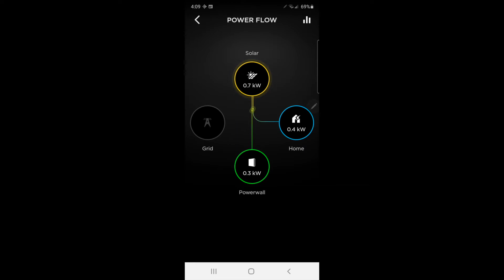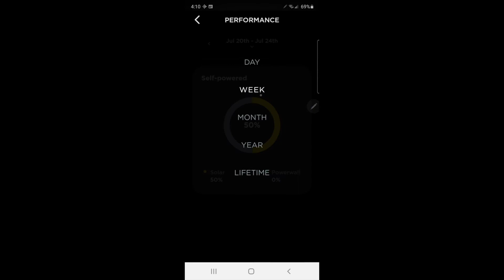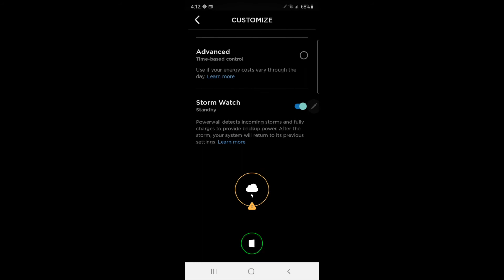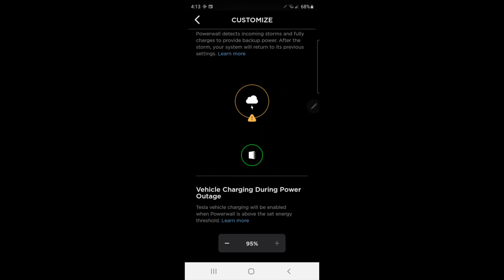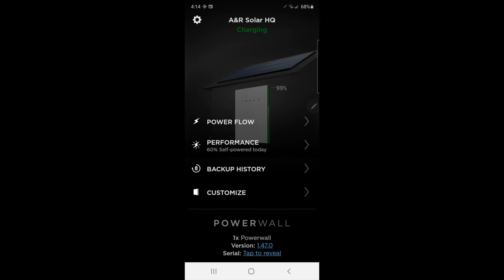Tesla Powerwall App Walkthrough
Jesse takes you step by step through the features of the Powerwall app. Recorded by A&R Solar, serving all of Washington and Oregon.